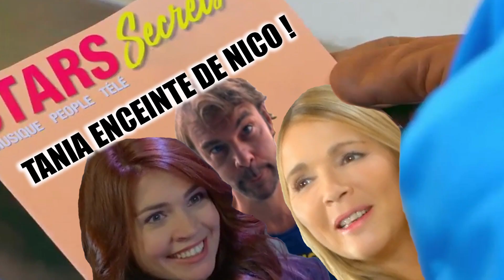Les Mystères de l'Amour - Résumé épisode S22E20 [ SITCOMOLOGIE ]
"Vous voudriez diner avec moi ce soir ?"